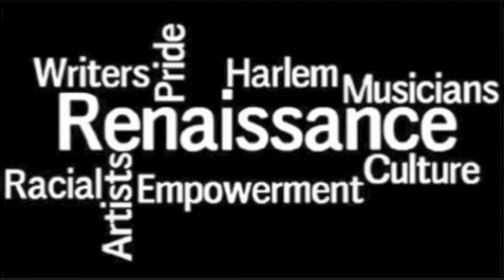Harlem Renaissance slideshow - miles davis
Art project Dr Lucia